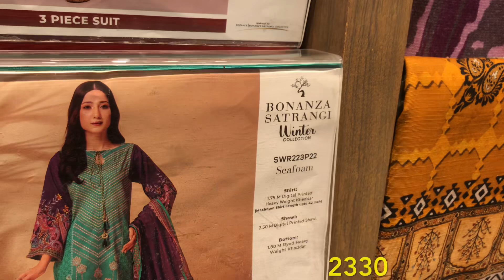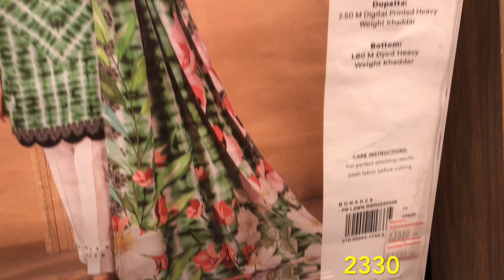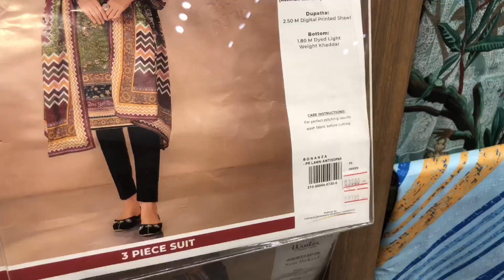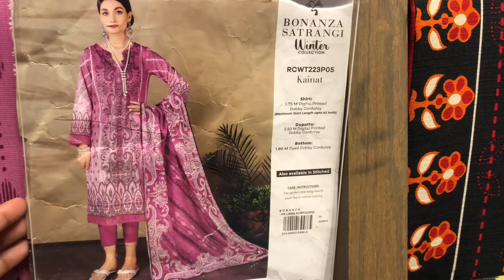Bonanza Flat 40% OFF Winter Sale on Entire Stock | Bonanza Winter Sale today